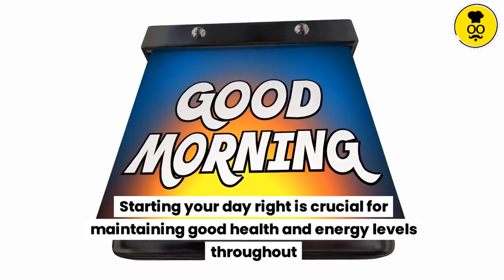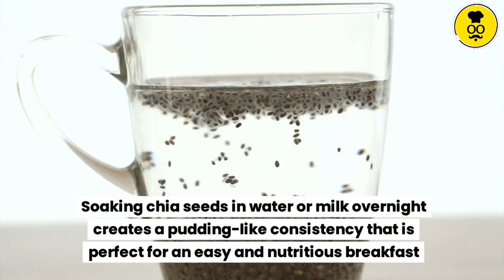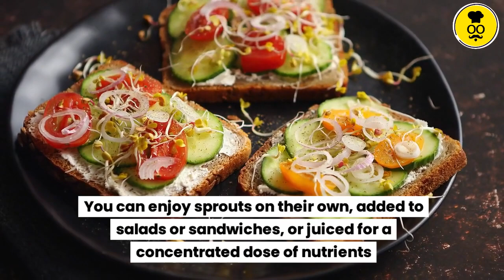10 Best Foods to Eat on an Empty Stomach: Start Your Day Right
10 Best Foods to Eat on an Empty Stomach: Start Your Day Right

Here are 10 of the best foods to eat on an empty stomach to kickstart your day with nutrition and energy:

1. Oatmeal:
Oatmeal is rich in fiber and complex carbohydrates, providing sustained energy and preventing unhealthy snacking later in the morning. Top it with fruits, nuts, seeds, or honey for added flavor and nutrients.

2. Yogurt:
Yogurt contains probiotics that benefit gut health and digestion. Choose plain yogurt and add fruits, granola, or chia seeds for a nutritious breakfast.

3. Fruits:
Fruits are packed with vitamins, minerals, and fiber, making them ideal for an empty stomach. Options like berries, papaya, watermelon, or grapefruit provide hydration and essential nutrients.

4. Chia seeds:
Chia seeds are rich in fiber, protein, omega-3 fatty acids, and antioxidants. They can keep you feeling full and satisfied when soaked in water or milk overnight to create a pudding-like consistency.

5. Eggs:
Eggs are a complete protein source and rich in vitamins, minerals, and healthy fats. Enjoy them boiled, scrambled, poached, or in omelet-style to feel full and energized.

6. Nuts and nut butter:
Nuts and nut butters offer healthy fats, protein, fiber, and essential vitamins and minerals. They provide sustained energy and keep you feeling full until lunchtime.

7. Green tea:
Green tea is rich in antioxidants and boosts metabolism, brain function, and weight management. It provides a gentle energy boost without the jitters associated with coffee.

8. Smoothies:
Smoothies are convenient and nutritious, blending fruits, vegetables, yogurt, seeds, or nut butter for a personalized drink rich in vitamins, minerals, fiber, and protein.

9. Coconut water:
Coconut water is a natural electrolyte drink that hydrates and replenishes essential minerals. It is low in calories and sugar, making it a healthy choice for rehydration.

10. Sprouts:
Sprouts are packed with nutrients, enzymes, vitamins, minerals, and fiber. They aid digestion and detoxification, making them a nutritious choice for an empty stomach.

Remember to consult with a registered dietitian or healthcare professional for personalized advice based on your individual needs and preferences.